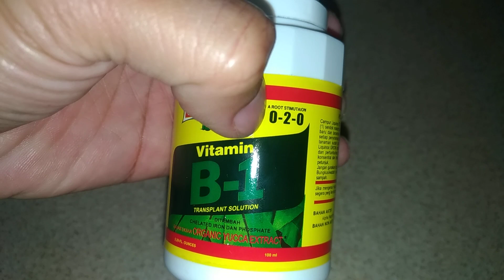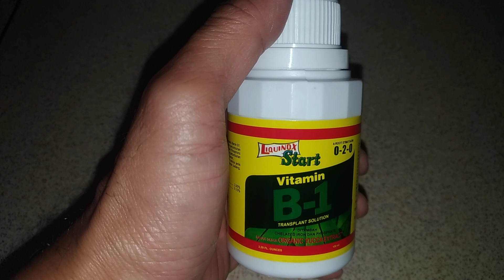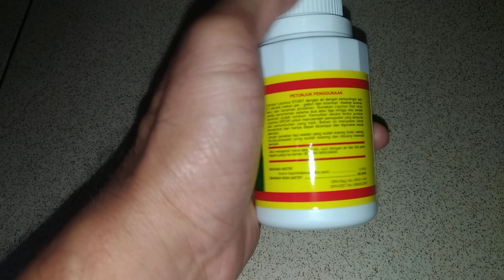cara mudah mengenali vitamin b1 tanaman yang asli dan palsu liquinox asli